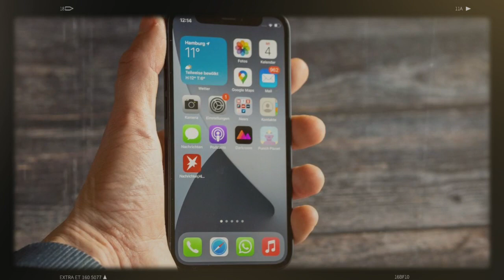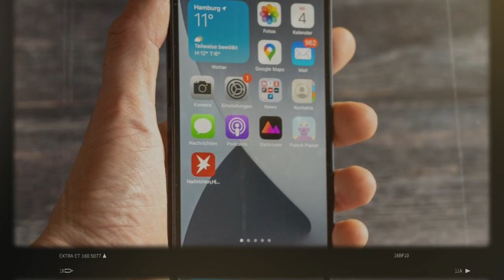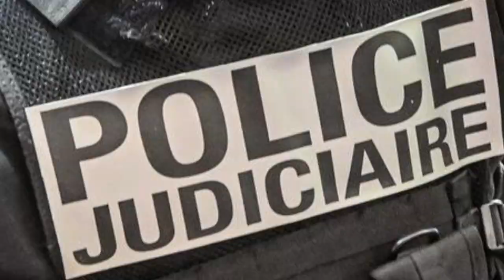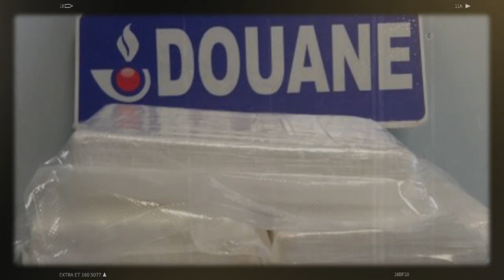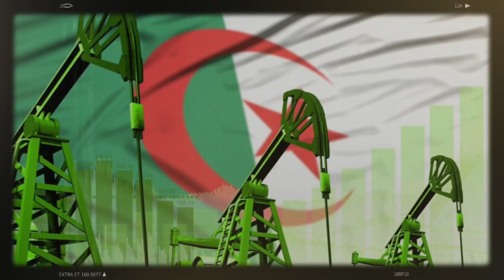La justice française lance des mandats d’arrêt contre 4 stewards | Le FMI désavoue Tebboune...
Des travailleurs et fonctionnaires d’Air Algérie sont au cœur d’un nouveau scandale en France. La justice française vient de lancer 4 mandats d’arrêt contre au moins 4 stewards d’Air Algérie impliqués dans un vaste réseau de voleurs de smartphones.
Le scandale a éclaté en été 2020 après une série de vols de bijoux et de téléphones portables dans le centre-ville de Rennes, en Bretagne, au nord-ouest de la France. Une enquête a été enclenchée par le parquet du tribunal judiciaire de Rennes et elle a rapidement débouché sur la mise en examen de cinq personnes, dont trois ont été écrouées. D’après les informations communiquées par la justice française à l’AFP, les vols étaient commis « par des mineurs ou jeunes majeurs étrangers en errance » et les appareils acheminés vers l’Algérie.
L’Algérie ne va bénéficier de la croissance exceptionnelle des prix des hydrocarbures sur les marchés mondiaux à cause des mauvais choix d’Abdelmadjid Tebboune en 2020. C’est le Fonds Monétaire International (FMI) l’une des institutions financières les plus importantes au niveau mondial qui a pour mission d’encourager la stabilité financière, la coopération économique, de produire des statistiques et études et de prêter des fonds en contrepartie de réformes aux pays en crise, qui le dit ouvertement dans les conclusions préliminaires de la mission de consultations de 2021 menée par des experts du FMI au titre de l’article IV en Algérie.